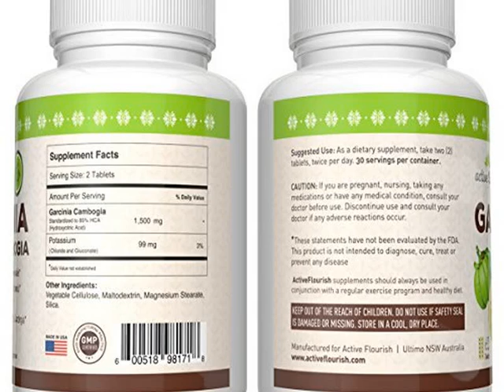Get Garcinia Cambogia 85% HCA, Natural Weight Loss and Appetite Suppression Slide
Garcinia Cambogia 85% HCA, Natural Weight Loss and Appetite

Weight Management and Appetite SuppressantGarcinia Cambogia is a fruit that is native to Asia and has long been used in that part of the world for cooking and traditional medicine. What makes the fruit unique is that it offers the best source of hydroxycitric acid in the world.HCA (hydroxycitric acid) has been independently studied for its effects on weight loss in the body by possibly blocking an enzyme that's instrumental in converting starch and sugar into fat.Additional Benefits of Garcinia CambogiaAside from controlling enzymes in the body, HCA is also potentially helpful when it comes to controlling appetite. The ActiveFlourish Garcinia Cambogia 85% HCA does not have any stimulating effect unlike other appetite suppressing substances.My Natural Health Locker - 21 Days to Healthy Habits
At ActiveFlourish we understand that to successfully achieve your weight management goals you want gentle exercise ideas, easy-to-understand nutrition combined with our all-natural supplement range to balance your busy working and parenting life.With every purchase we offer complementary access to My Natural Health Locker - quick and easy ways to live a simply healthy and active life.Our ActiveFlourish Customer CommitmentOur number one aim is to deliver top-market-choice products with real value to our customers. We know that it is not enough to provide high quality products to our customers: It is also important to provide the right kind of support. Our trained, friendly customer service team are here to help with your questions. Just ask!*These statements have not been evaluated by the Food and Drug Administration. This product is not intended to diagnose, treat, or cure any disease.